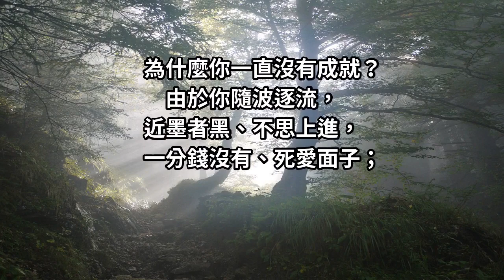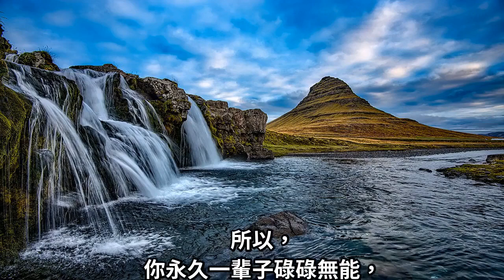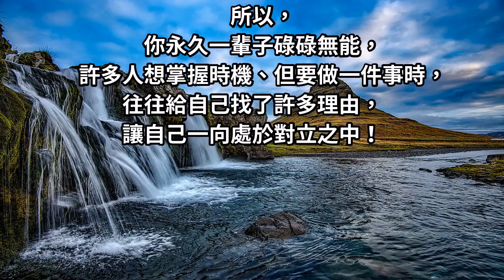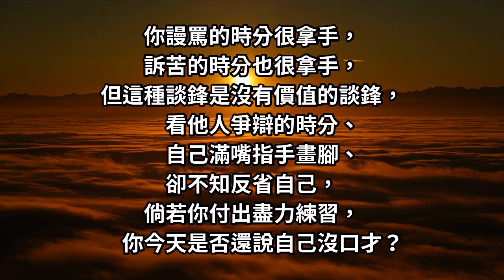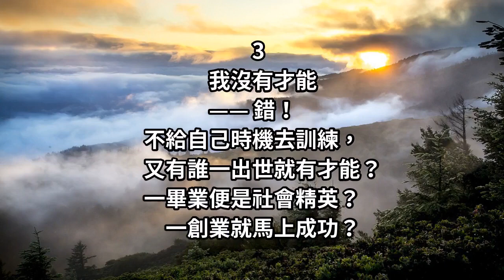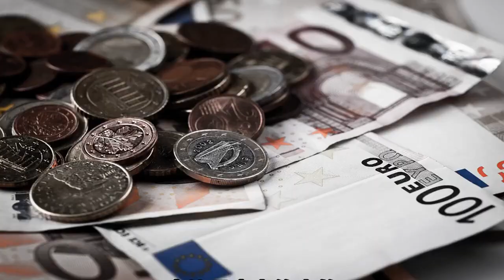有夠犀利！ 李嘉誠告訴你「為什麼不成功！」 「太玻璃心」的不要看 字字入骨...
為什麼你一直沒有成就？
由於你隨波逐流，近墨者黑、不思上進，一分錢沒有、死愛面子！由於你懼怕你的爸爸媽媽、你相信你的親屬、你沒有主張、你不敢一個人做決議。你觀念傳統、只想成婚生子，然後生老病死、走你爸爸媽媽如出一轍的路。由於你天生脆弱、腦筋遲鈍只想做按班就